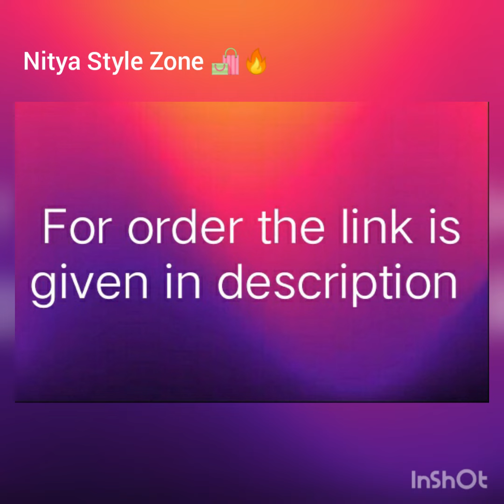||Digital Print-Baby pillow with +pvc pack ||Nitya Style Zone 🛍🔥||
Hello everyone!

*Hope you like my collection

# Digital Print
Baby pillow with pvc  pack
Size:-12/18 inch
Fabric:-velvet
Weight:-600 grm
*Rate -499* per pair+ ✈️
Pick any 2 of your choice
Full Stock Available 🤩😍🙂

*Nitya style zone*
-India #